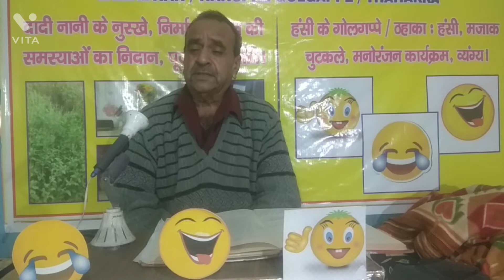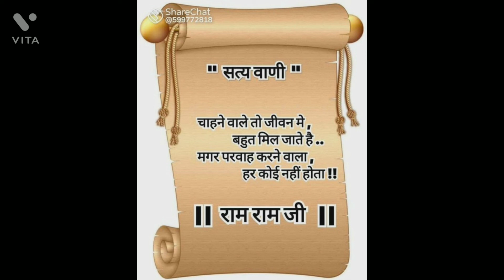हंसी के गोलगप्पे 52 / HANSI ke GOLGAPPE 52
समाधान
हंसी के गोलगप्पे
कमल किशोर धीमान
ठहाका
चुटकुले
मसाला चुटकुले
मजेदार चुटकुले
कामेडी विडियो
मनोरंजक कार्यक्रम
samadhan
HANSI KE GOLGAPPE
KAMAL Kishor DHIMAN
TAHAKKA
jokes
funny videos
funny jokes
comedy videos
laughing video
entertainment video